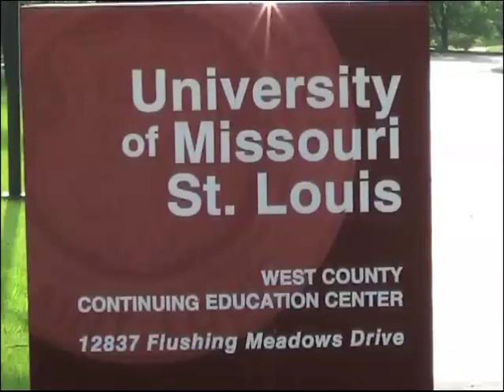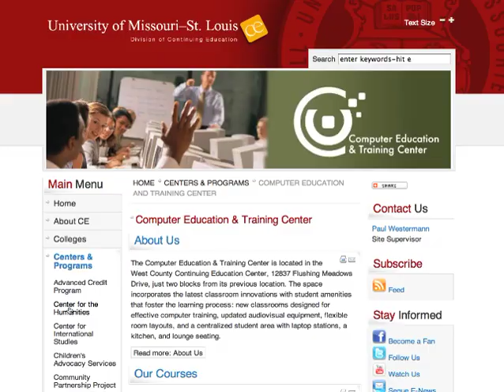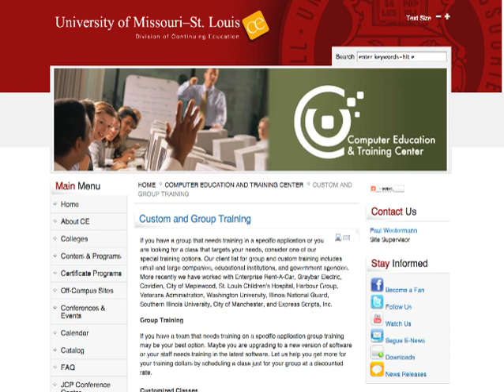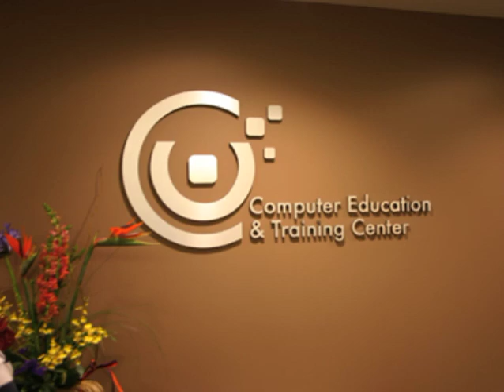UMSL CE - Computer Education & Training Center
The Computer Education & Training Center has been providing quality computer education to the St. Louis metro area since 1982. The program offers short-term courses (often one day or two evenings) that allow students to learn business applications, programming languages, web and graphics programs, and much more. for more details.